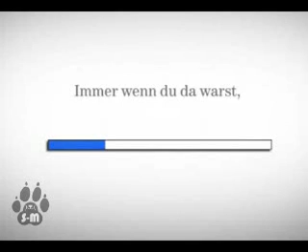Ladebalken Fandub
Ich will hiermit keine Werbung für Telekom machen, aber ich finde diese Werbung einfach so irre witzig und ich wollte das schon lange mal machen als Mini-Mini-Projekt. xD

Have Fun!